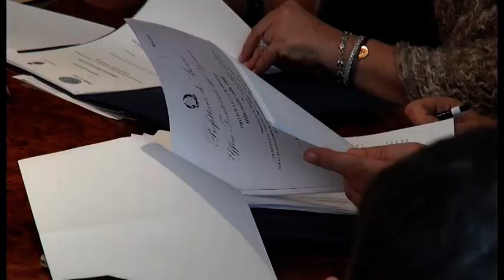Mille occhi sulla città contro i criminali: vigilantes collaborano alla sicurezza di Arezzo